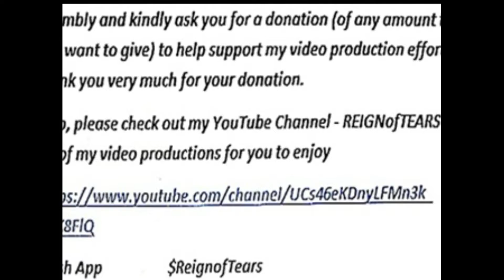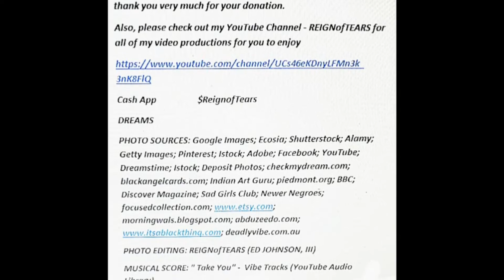DREAMS (Dreamtime)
Also, please check out my YouTube Channel - REIGNofTEARS for all of my video productions for you to enjoy
DREAMS
PHOTO SOURCES: Google Images; Ecosia; Shutterstock; Alamy; Getty Images; Pinterest; Istock; Adobe; Facebook; YouTube; Dreamstime; Istock; Deposit Photos; checkmydream.com; blackangelcards.com; Indian Art Guru; piedmont.org; BBC; Discover Magazine; Sad Girls Club; Newer Negroes; focusedcollection.com; deadlyvibe.com.au